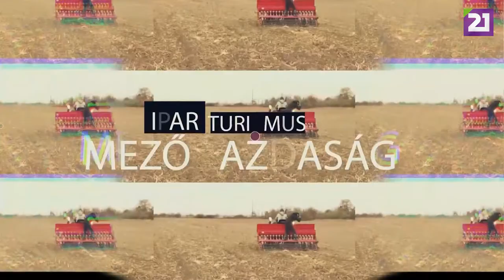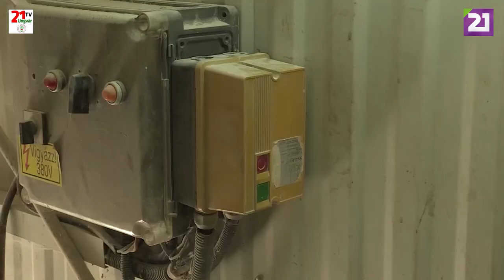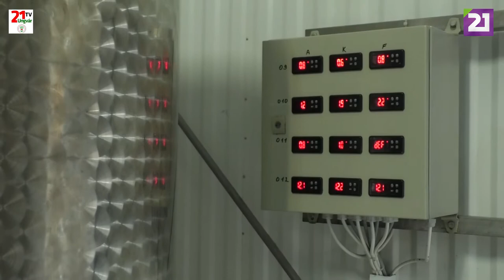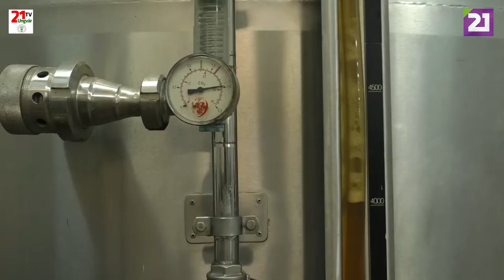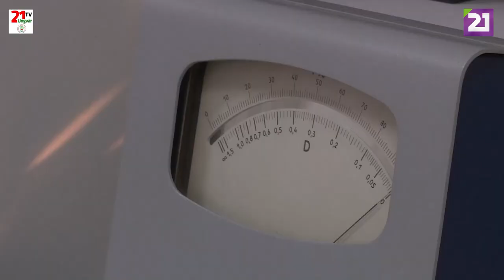TV21 UNGVÁR -PROFIT. 26. ADÁS (2019.10.27.)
A Profit c. gazdasági műsor 26. adásában a sörkészítéssel foglalkozunk. A beregszászi székhelyű „John Gaspar” sörfőzdébe látogatunk el. Tartsanak velünk!